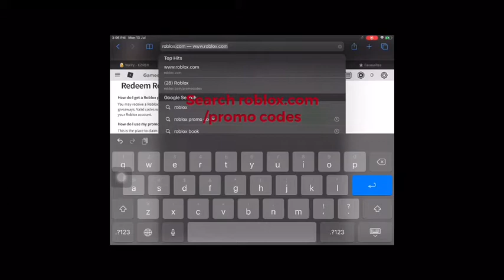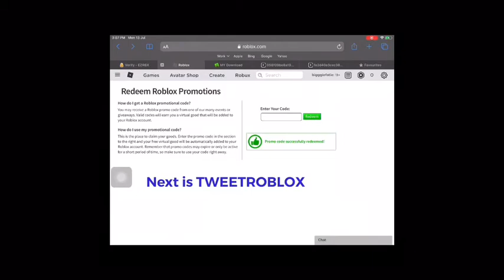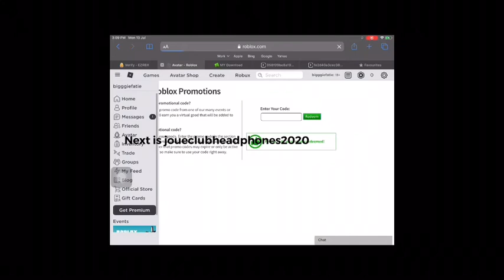All working promo codes! 2020 (roblox)